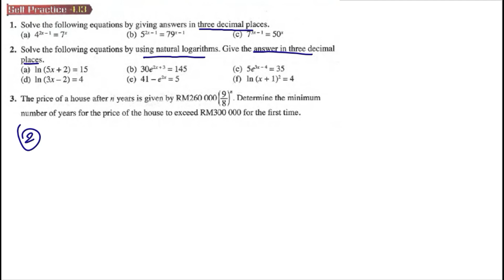Indices Surds and Logarithms self practice 4.13 Q2 latih diri 4.13 matematik tambahan tingkatan 4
Indices Surds and Logarithms self practice 4.13 Q2 Solve equations by using natural logarithms. latih diri 4.13 matematik tambahan tingkatan 4